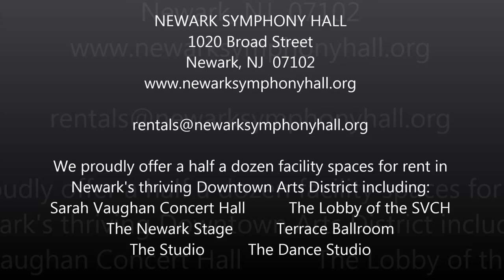Newark Symphony Hall - The Newark Stage (Phenomenal Acoustics)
Our very own Children's Performing Arts Program Director, Cisely Martin-Breeden, blowing her rendition of Ella Fitzgerald's "Summertime" in our black box theater.

We proudly offer a half a dozen spaces for rent in Newark's thriving Downtown Arts District including:
Sarah Vaughan Concert Hall
The Lobby of the SVCH
THE NEWARK STAGE (black box theater)
Terrace Ballroom
The Studio
The Dance Studio

Our spaces fit many types of events, including, but not limited to:
music concerts
comedy shows
album/CD/music releases
fashions shows
theatrical plays
receptions
business meetings
dance rehearsals/classes/performances

Did you know that you can purchase tickets for most of our upcoming events by telephone?

Newark Symphony Hall
1020 Broad Street Newark

Box Office: 1030 Broad Street
Box Office Hours: Monday-Friday Noon-5pm • Saturday 11am-3pm • Sunday Closed